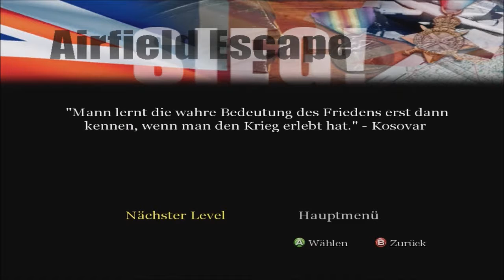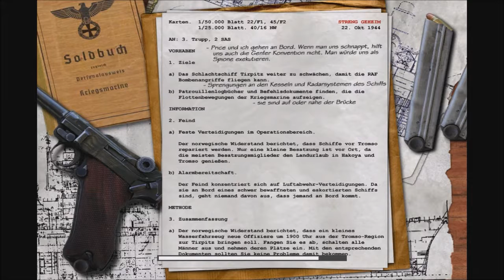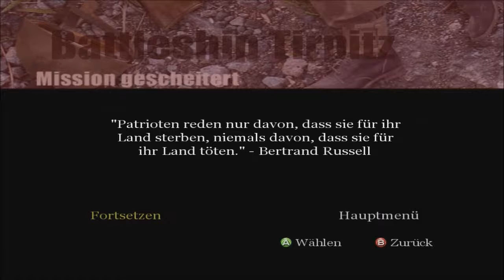Let's Play Call Of Duty Classic 13 - Das Kriegsschiff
Am Anfang sind wir noch auf dem Flugzeugfeld, was wir nach einem kurzen Auftritt hinter uns bringen.
Nach dem Flugzeugfeld geht es auf's Meer und auf ein Kriegsschiff der Deutschen, wo wir Sprengladungen anbringen und einige andere Sachen erledigen müssen.
Leider ist das Video gegen Ende verwackelt. Sry dafür...

 Infos zum Game:

Publisher: Aktivision
Entwickler: Infiniti Ward
Art: Ego Shooter
USK 18

Wichtiger Hinweis: Alle Rechte für das Spiel liegen beim Entwickler/Publisher Wenn euch das Spiel gefällt, unterstützt die Entwickler und kauft euch das Spiel im original Technische Infos stehen in den Kanalinformationen